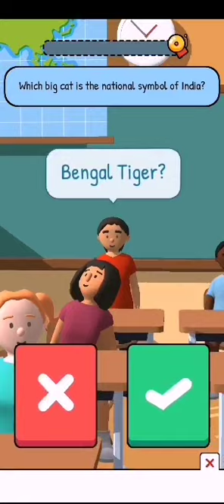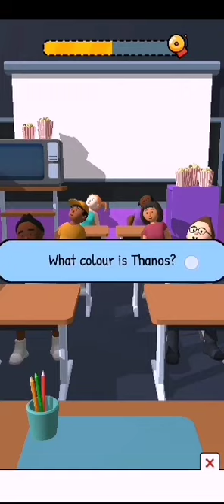Playing teacher simulator//Broccoli